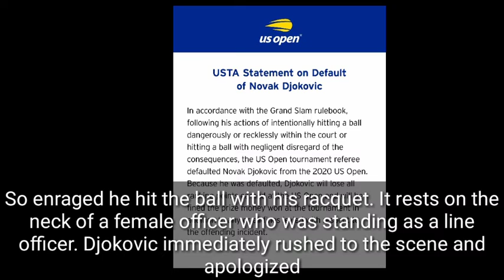World No. 1 Novak Djokovic has been disqualified from the US Open.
In this video, I have share about World No. 1 Novak Djokovic has been disqualified from the US Open. Why he is disqualified in US Open. For more details